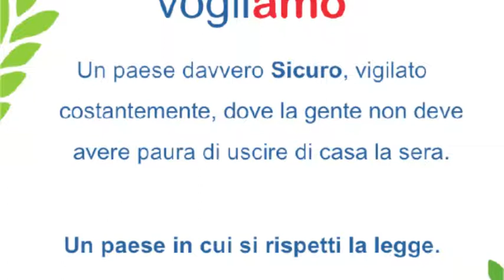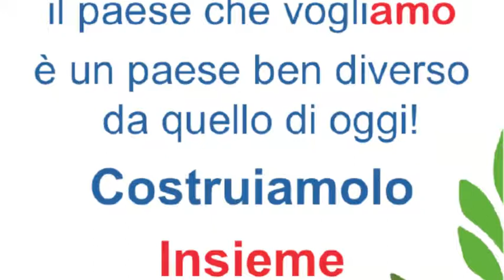il paese che vogliAMO.m4v